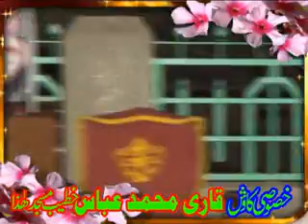Corrective Speech By Scholar Allama Fozail Mehmood Yazdani Shan Sihaba r